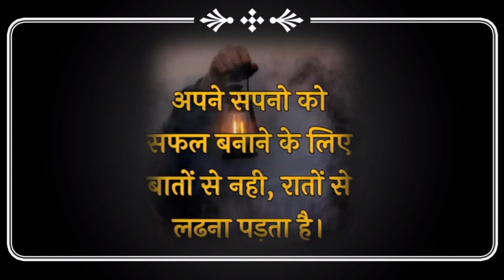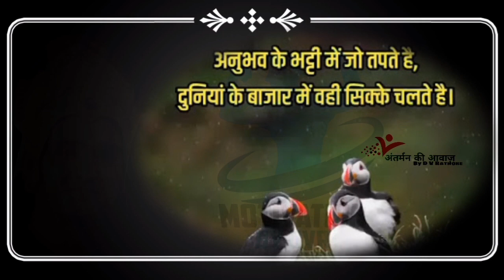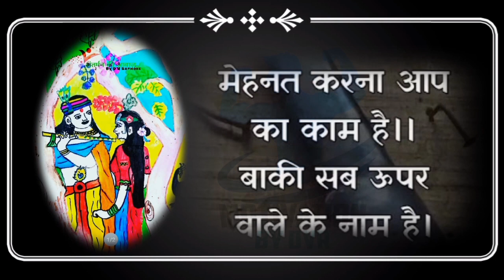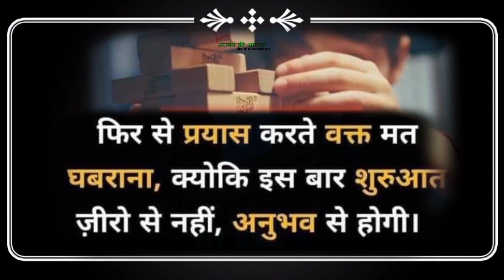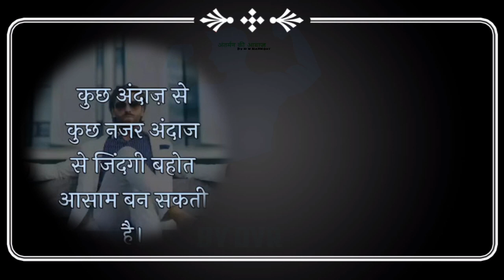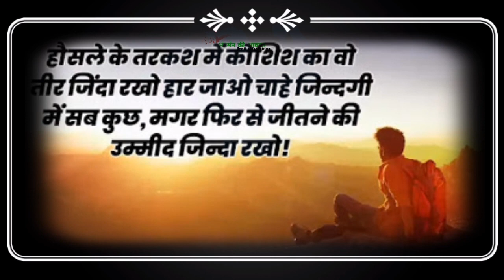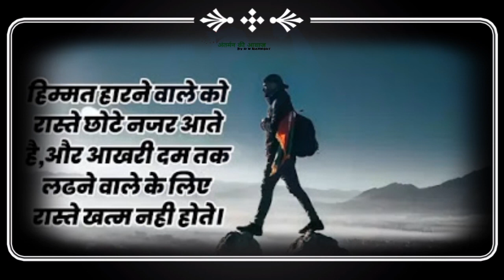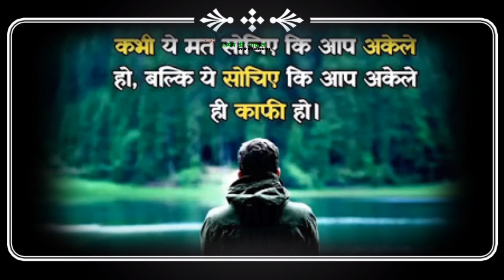Best Motivational quotes 5।। Motivationbydvr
Best Motivational quotes 5।। Motivationbydvr INSPRATIONAL STORY।। MOTIVATIONBYDVR

Links of other videos are as under

motivation by DVR,
motivationbydvr,
inspirational thoughts,
motivational poem, motivational poems in Hindi, inspirational poem, inspirational poem।in hindi,

Inspirational
Motivational
Motivational quotes
christian encouragement
christian inspiration
inspirational quotes motivational quotes
inspirational video
motivational speeches
success
morning motivation
christian motivation
motivation compilation